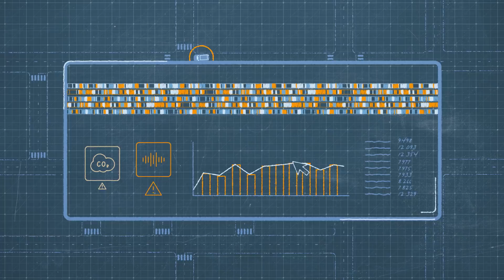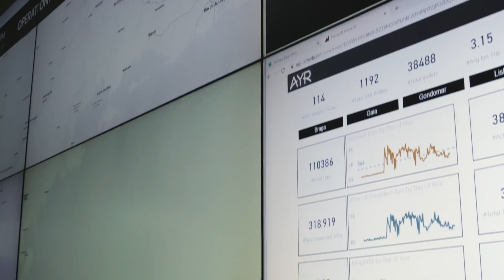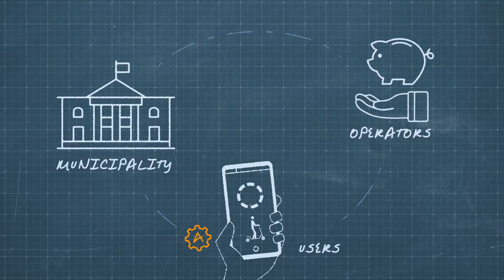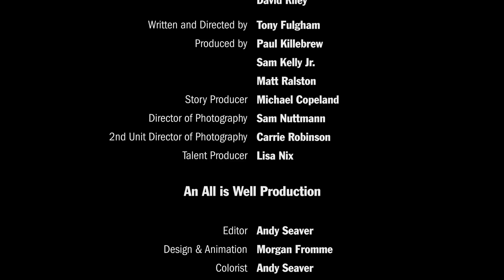Now Go Build with Werner Vogels – S1E7 Porto | Amazon Web Services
Follow Dr. Werner Vogels, Amazon CTO, to the city of Porto, Portugal as he meets with the founders of Veniam and CEiiA and to explore how an ancient city is transforming itself into a smart city to meet the needs of a growing population within the confines of a city that dates back to 300 BC.

✅ Prefer to watch on Amazon Prime Video?

Why AWS?